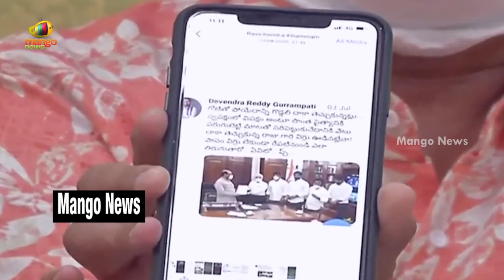YCP MP Raghu Rama Krishna Raju Gets Furious In LIVE | YCP Latest News | AP Politics | Mango News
YCP MP Raghu Rama Krishna Raju Gets Furious In LIVE.